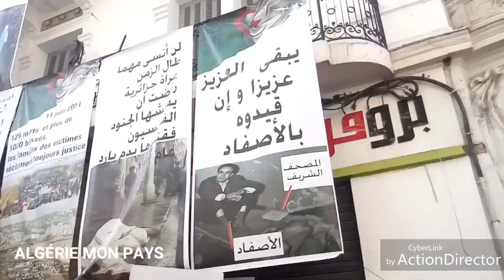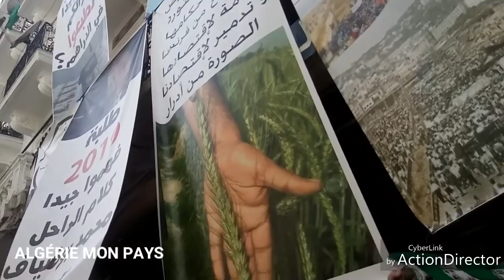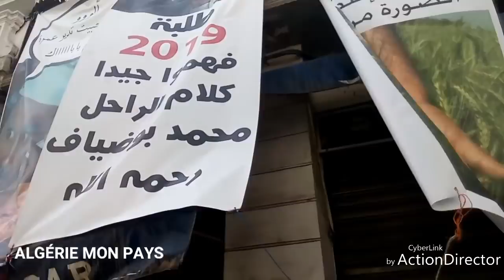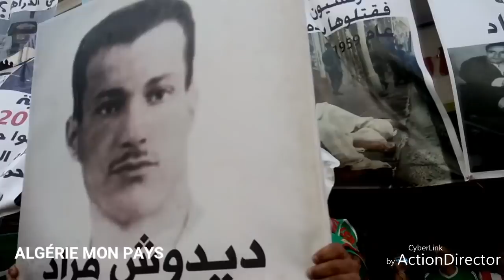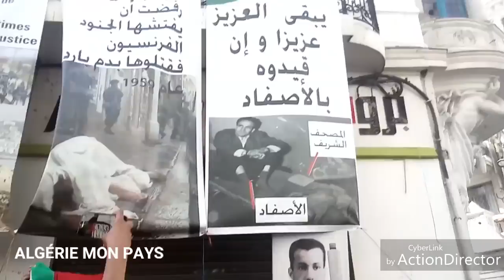ALGÉRIE. 17e Vendredi.(4).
Vive l'Algérie libre et démocratique !